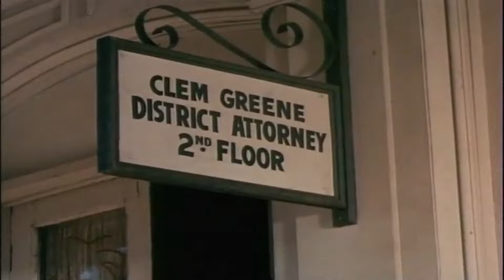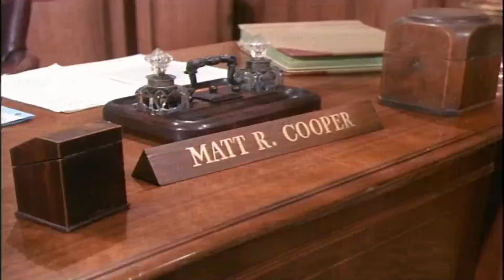[ NEW UPDATE ] The Big Valley Seasons 1 🆕 EPISODE : 9 + 10 🆕